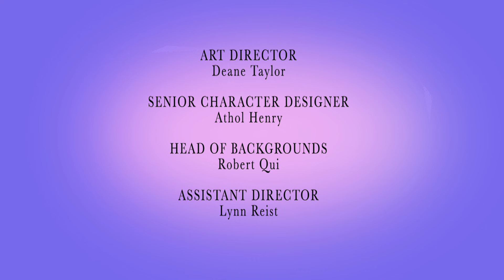Pearlie: Jingle Park - Ep.26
Pearlie welcomes the new Xmas Fairy Jingle while Saphira plots to ruin Xmas.